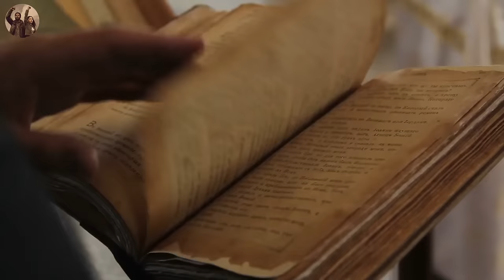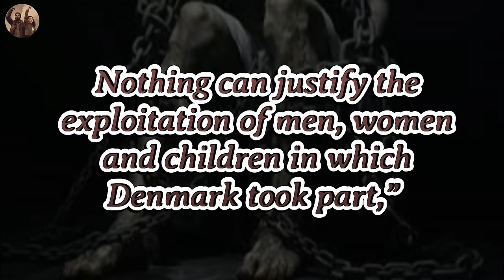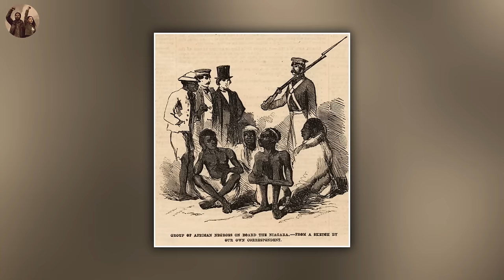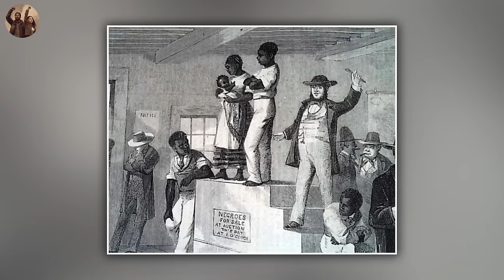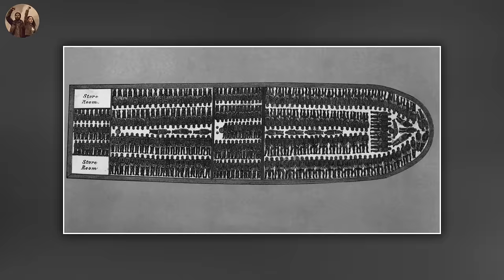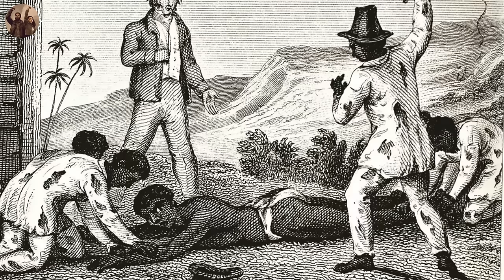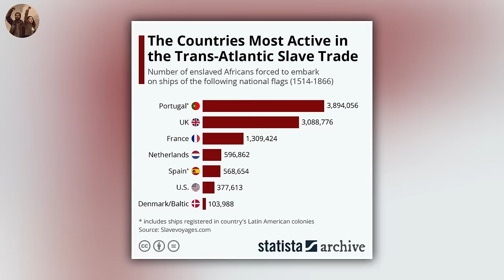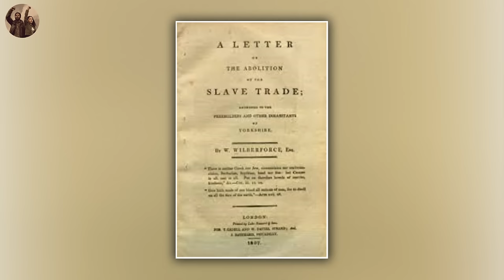The Untold Truth Denmark Has Managed To Bury Until Now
When we reflect on the grim history of the transatlantic slave trade, certain nations immediately come to mind—France, Britain, the Netherlands, Portugal, and Spain. Their roles in the inhumane trafficking of African people, chaining them and condemning them to lives of unimaginable suffering, are well-documented and widely acknowledged. However, there is one nation whose significant contribution to this abhorrent chapter of history remains shrouded in obscurity: Denmark.

Today, Denmark stands as a beacon of prosperity, a Scandinavian country renowned for its high living standards, progressive social policies, and one of the world's highest per capita gross national products. It is celebrated for its quality of life, environmental consciousness, and forward-thinking society. Yet, beneath the surface of this modern-day utopia lies a chilling truth—a truth that has long been buried beneath the sands of time. Denmark's wealth and success, it turns out, were built upon the backs of African slaves.

🤝 Black Journals Has teamed up With Live Pure to provide 5 clinically proven super-nutrients for liver detoxification, regeneration, and improved health and energy.